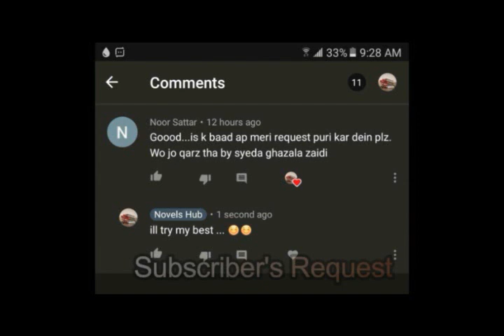Woh Jo Qarz Tha Novel Audiobook By Syeda Ghazal Zaidi Episode 23 | Romantic Novel | Novels Hub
Novel • Woh Jo Qarz Tha - Episode (2nd Last) - Full Episode
Writer •  Syeda Ghazal Zaidi
Status - Permitted

Woh_Jo_Qarz_ThaWoh Jo Qarz Tha Novel Audiobook By Syeda Ghazal Zaidi Episode 23| Romantic Novel | Novels Hub